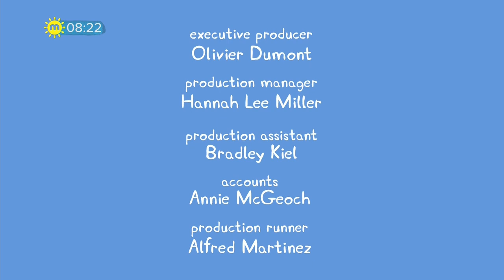Peppa Pig S05E13 Molly Mole 720p by @£€X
Peppa Pig S05E13 Molly Mole